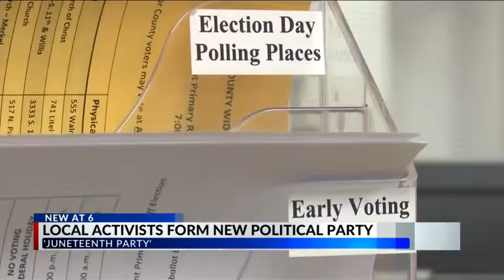Abilene group organizing independent political party